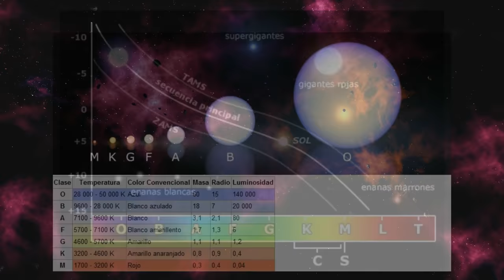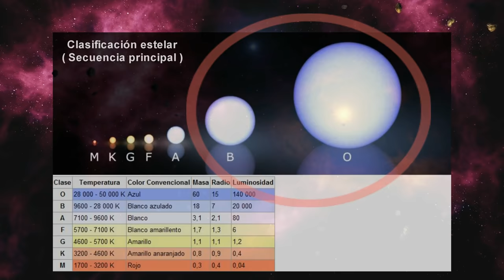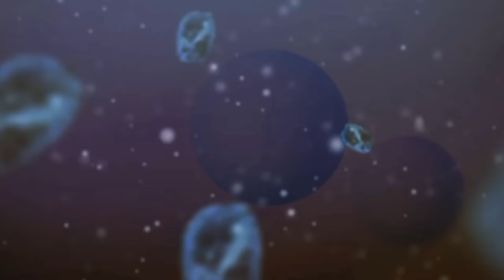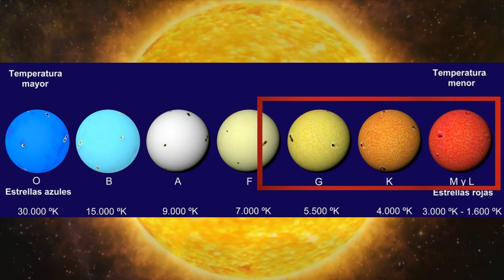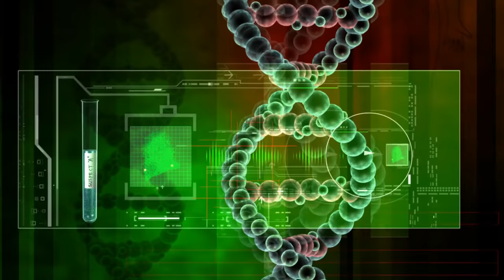La Paradoja Existencial IMPOSIBLE de Resolver...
Esta Paradoja existencial cuestiona tu existencia y pone en duda lo que sabemos del Universo. La Paradoja del Cielo Rojo ¿Por qué el 75% de estrellas son enanas rojas con planetas habitables? Eso es paradójico pues vivimos en sistema de enana amarilla que son minoría en nuestra galaxia ¿Somos un accidente casual en el Universo o quizás hay algo más que no sabemos?

Guión original de Juanjo Muñoz en colaboración con Romaxu Kizzova

Descripción del vídeo y los elementos en pantalla:

Se explica nuestra existencia improbable en un sistema de enana amarilla

Créditos:

Simulaciones creadas con Space Engine y Sony Vegas. Imágenes y algunos fragmentos de apoyo tienen la licencia Creative Commons 3.0 o 4.0. Contenido compartido por usuarios de uso gratuito como Pixabay.com y Videezy.com y Videvo, Vecteezy.com, NASA, el resto son creaciones con adobe After Effects.

Credit:
Theofanis N. Matsopoulos/ESO

Cover image courtesy of NASA/GSFC/S. Wiessinger
DG CVn X-ray image courtesy of NASA/Swift

Credit:
NASA, ESA, J. Anderson and R. van der Marel (STScI)

Credit:
ESO/M. Kornmesser

Credit:
ESA/Hubble

Credit:
NASA, ESA and Orsola De Marco (Macquarie University)

Cover image courtesy of NASA/ESA/STScI/G. Bacon
Video courtesy of ESA/Hubble
HD 209458b image courtesy of NASA/ESA/CNRS/Alfred Vidal-Madjar
WASP-12b image courtesy of NASA/JPL-Caltech
XO-1b image courtesy of NASA/ESA/STSci/G. Bacon

Biblioteca de Youutube:

"alive Evil"

"The Distant Sun"

Channel: CO.AG Music

Space Ambient Music - We Shall Travel To Earth  ( Licencia Creative Commons 3.0 )